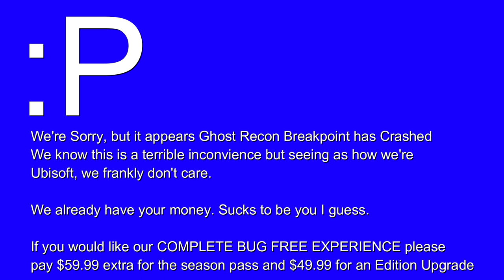Grim & Friends play Ghost Recon Breakpoint! Better Than The Trailer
Want a chance to Join the Shenanigans or make some of your own? Buy the game today!

Recorded on Xbox One with Elgato HD60 Pro

Summary from Wikipedia:

Tom Clancy's Ghost Recon Breakpoint (commonly referred to as Ghost Recon Breakpoint) is an online tactical shooter video game developed by Ubisoft Paris and published by Ubisoft. The game was released worldwide on October 4, 2019, for Microsoft Windows, PlayStation 4 and Xbox One, and will release in November 2019 for the Google Stadia.[2] The game is the eleventh installment in the Tom Clancy's Ghost Recon franchise and is a narrative sequel to the 2017 video game Tom Clancy's Ghost Recon Wildlands.

The game is set in an open world environment called Auroa, a fictional island in the Pacific Ocean. The player takes on the role of Lieutenant Colonel Anthony "Nomad" Perryman,[a] a special forces operative sent to the island to investigate a series of disturbances involving Skell Technology, a military contractor based on Auroa.